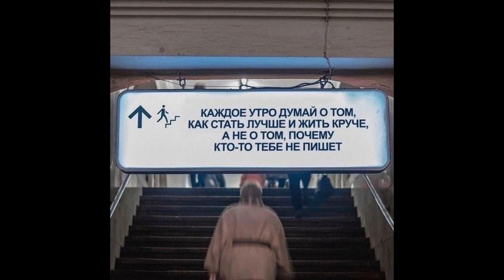СВОЯ АПТЕКА - ВСЕ ПЛОХОЕ ПОДАЛЬШЕ П. У. ЗАЕЛО ПЛАСТИНКУ ЖВАЧКИ/УЛЫБКА НЕПОСЛУЧАЮ